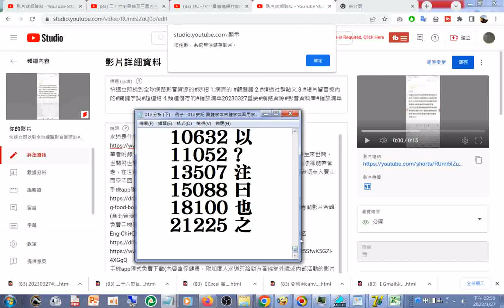20230327#史記 異體字或古體字或變體字或罕用字或電腦無法辨識的字頻率從1到531，但是11052 (可能是問號？(兩者不同原始資料用後者)...使用Excel程式後來顯示已取代34,651筆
20230327#史記 異體字或古體字或變體字或罕用字或電腦無法辨識的字頻率從1到531，但是11052 (可能是問號？(兩者不同，原始資料用的是後者)使用Excel程式利用取代的方法結果CPU用到百分百而且Excel程式沒有回應...後來顯示已取代34,651筆